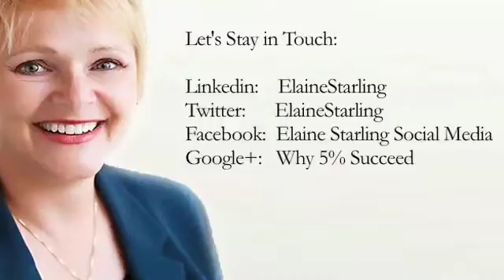Why 5% Succeed - The Good Vs. Bad Review Ratio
+Elaine Starling  has figured out how 5% of businesses have it all - great clients, fulfilling work, record compensation - and you can too.  Each week, the Why 5% Succeed show discusses this secret formula for success, sharing case studies and exercises.  Discover tactics, techniques, tips and tools that further your success.

Every Wednesday 1 pm Pacific/2 pm Mountain/3 pm Central/4 pm Eastern

My book is now available at amazon